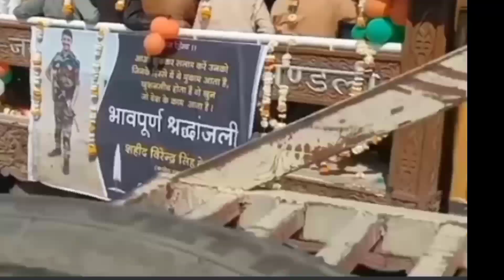मध्य प्रदेश के वीर सपूत शही-द Virendra Singh Devda की antim yatra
Jay Hind doston Madhya Pradesh ke Nagda ke barkheda Mandal nivasi Virendra Singh Devda joki Airforce Main Apni Sawari de rahe the aur vartman mein  Mumbai main Unki duty thi Jahan duty ke dauran Sadak accident mein vah Monday day ko Shahid Ho Gaye Tuesday ko Unki Parthiv deh unke Nivas Sthan pahunchi Jahan pure rajkiy aur senya Samman ke sath Shahid ki antim raili nikaali gai aur Unka antim sanskar Kiya Gaya

 सभी शही-द वीर को  हमारा शत शत नमन जिन्होंने देश सेवा करते हुए वीरगति की प्राप्ति की 🙏🙏🙏🙏

           🙏सभी वीरों को शत शत नमन🙏

🙏 सभी भारतीय सेना के शही-द वीरों  को A2Z CENETR के परिवार की तरफ से भावपूर्ण श्रद्धांजलि🙏🙏🙏

              🙏 Thanks🙏

# Shahid Virendra Singh Devda# Shahid Virendra Singh# Shahid Virendra Singh Devda life story# Madhya Pradesh news# Indian Army# Shahid# Virendra Devda